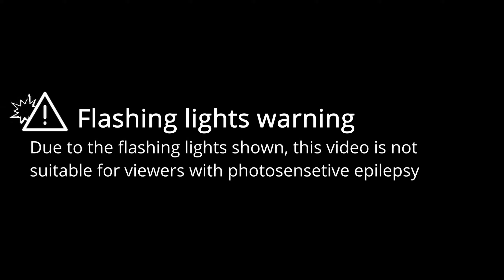Us against the world | Beat Saber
This video is a showcase of the map "Us against the world" in Beat Saber, mapped by @hypersonicsharkz5340 & @Popacollaa.